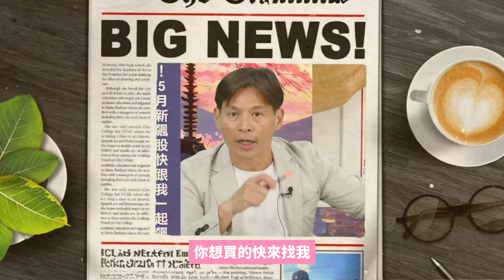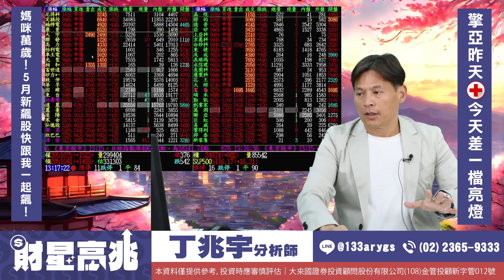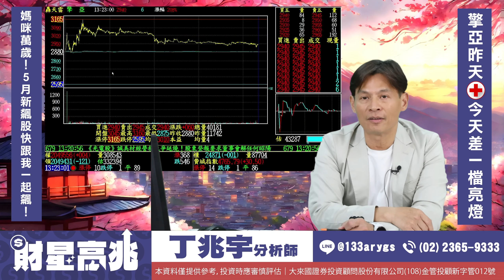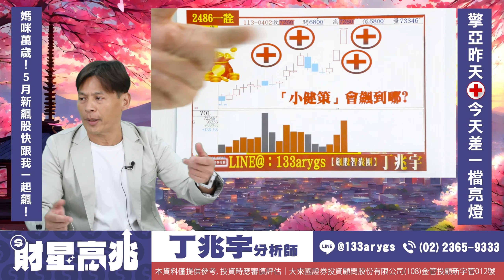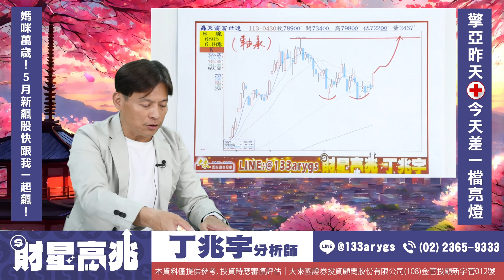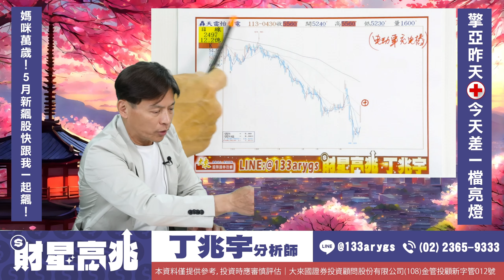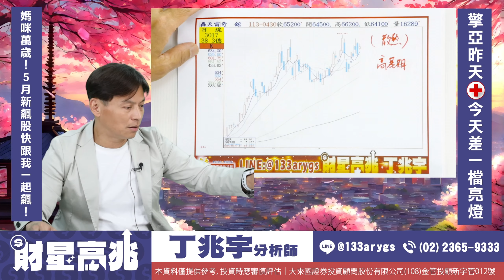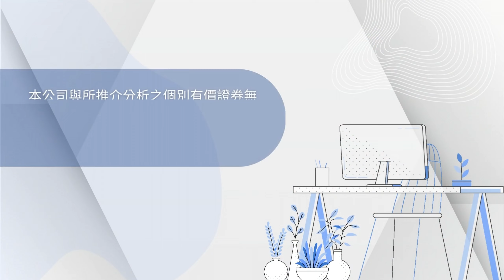【5月飆股精選】台股不好做 ? 哪幾檔會噴出去 ? 公開操作 !!｜8096擎亞48%｜1130430 財星高兆｜擎亞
五月特別專案 :【媽咪萬歲】5月新飆股快跟我一起飆！

官方Line@►@133arygs